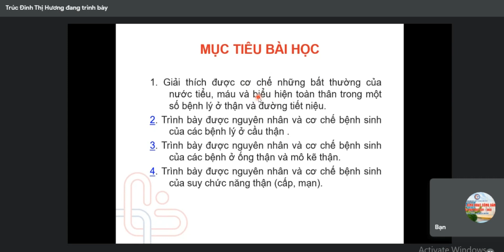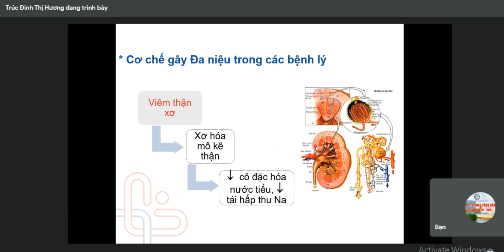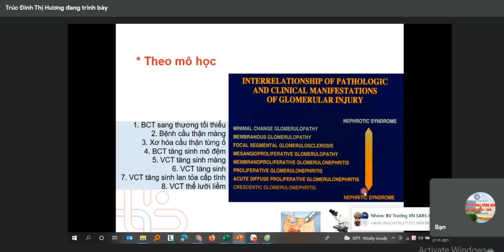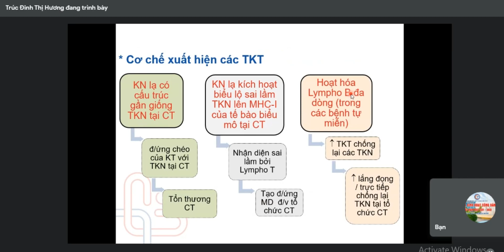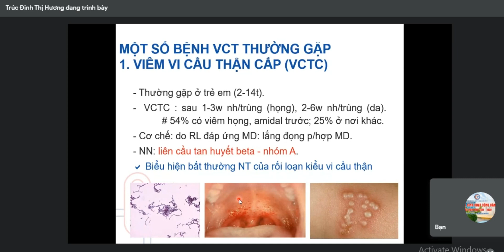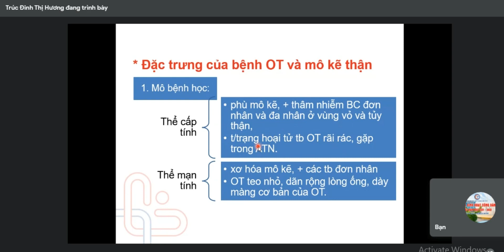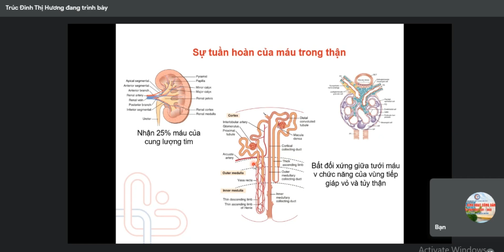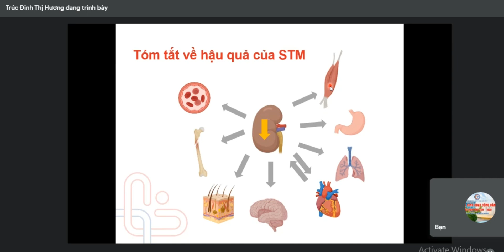Sinh lý thận tiết niệu